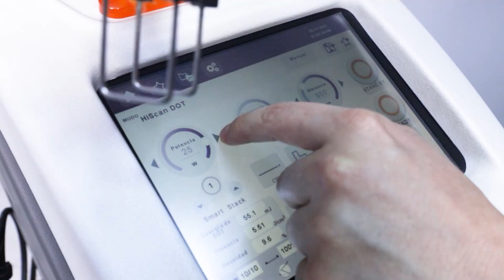Circuito de la belleza - Dr. Félix Vásquez Lapel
Te lo contamos todo sobre el circuito de la belleza.

Llámanos o escríbenos por whatsapp para saber sobre nuestros tratamientos o agendar tu cita:

🏥 Av. Larco 101, Centro Comercial Caracol, Piso 2 y Piso 10 - Miraflores.
🏥 Atendemos de Lunes a Viernes de 8am a 8pm y Sábados de 8am a 1pm.